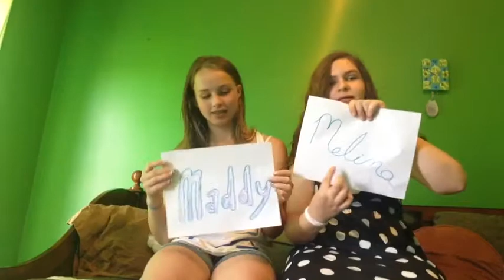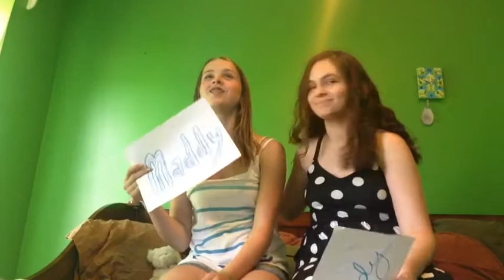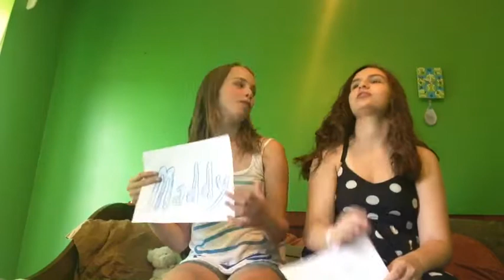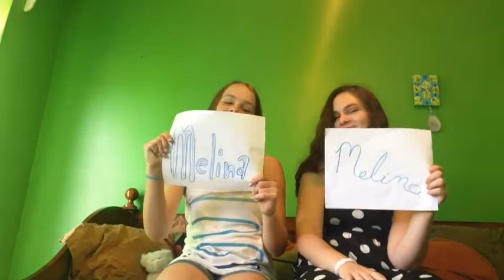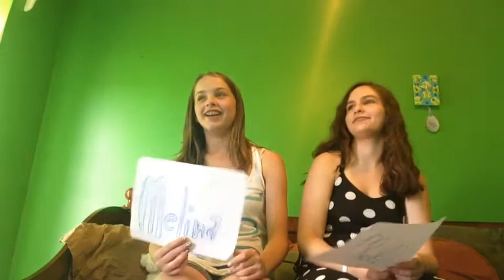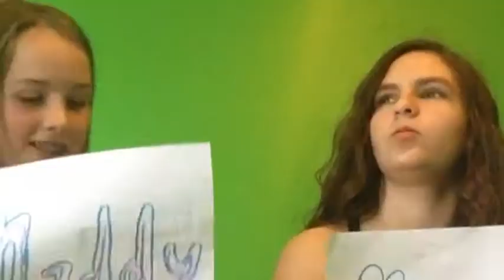Most Likely To...